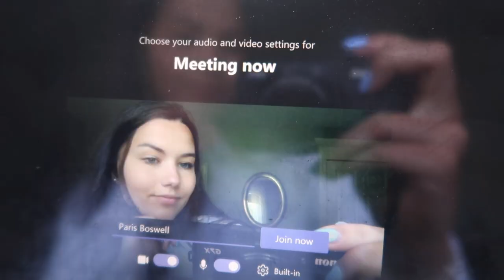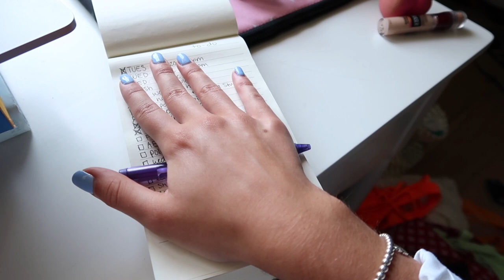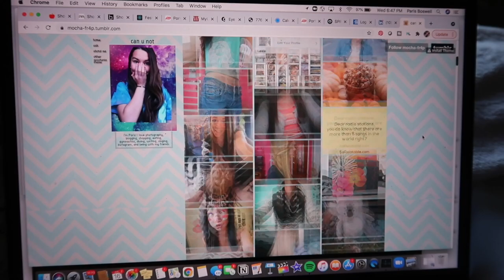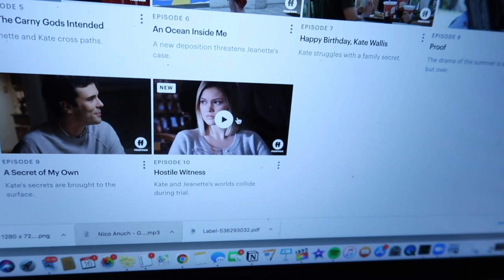VLOG: a productive summer day in my life!! || ft. gleamin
a productive summer day of getting a lot of stuff done: job interview, prepping for my internship, youtube work, filming, editing, errands, and a doctors appointment!